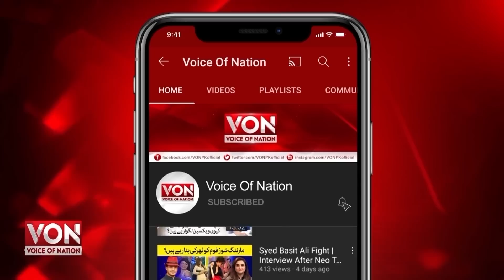Another big news for Mehdi Ali Kazmi | Exclusive interview with Jibran Nasir